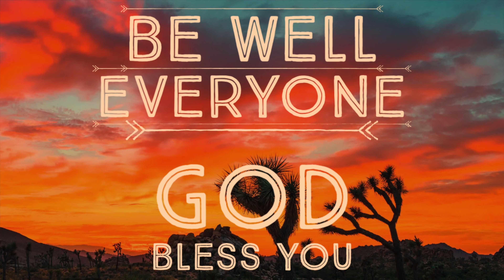Exploring America New Jersey Point Pleasant Beach Boardwalk,4k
Hand Picked Links, Only The Best, Money Making, Marketing, Health, Wellness & More!!

Before Omicron Virus Variant State of emergency. Lockdown maybe coming soon.
United States Of America It's Currently In South Africa, Hong Kong & Israeli